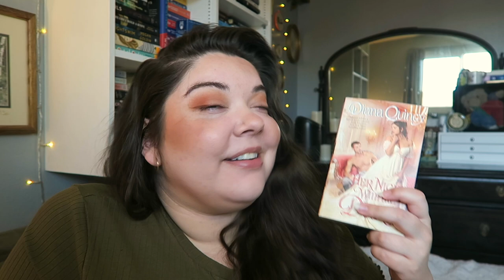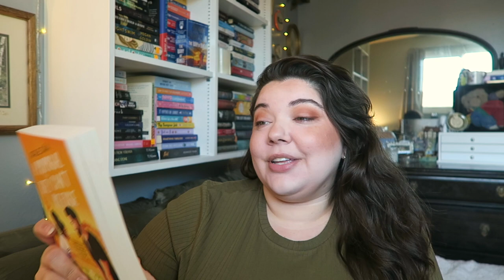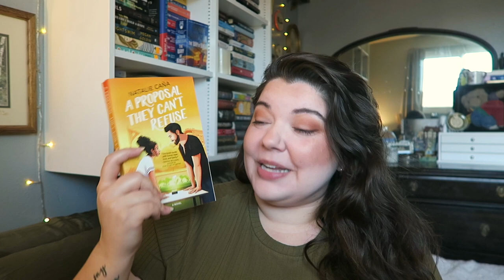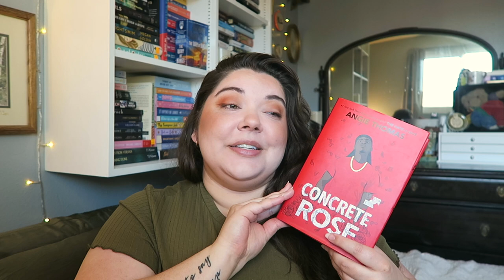BOOKS YOU CAN READ IN UNDER A DAY | Clear My Shelves Vlog 4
If you're looking for books you can read in a day or two, look no further! All of these had audiobooks around 8 hours long and took me less than a day to finish.

Thank you @RobinReads for the book! I'm sorry I hated it 😂 I still 💙 you though!!!

🌖BOOKS🌖
Her Night With the Duke
The Mighty Miss Malone
The Death of Vivek Oji
A Proposal They Can't Refuse
Concrete Rose

🌕THE STORY CONTINUED BOOK CLUB🌕
Do you love fanfictions, retellings, or fanfiction elements? We have a bookclub for you! Join us at the Fanfiction Readathon Discord to be a part of our monthly book club. The bookclub is co-hosted by myself and Serena at Read the Riot.
The next few book club books are:
January: The Silence of the Girls by Pat Barker
February: Lore Olympus
March: Stone Blind

⭐️Wish List

Paige M.